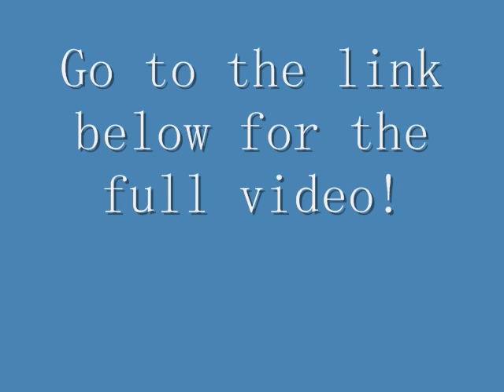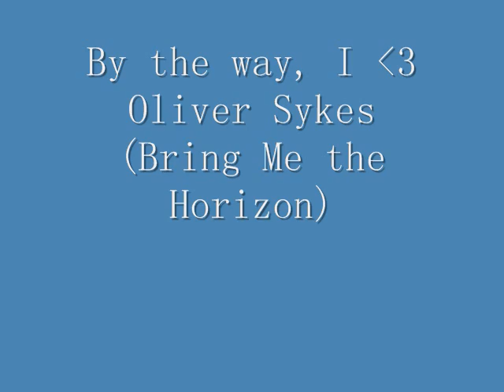*TRAILER* Counter Strike Jail 4 (NEW XFIRE ACCOUNT)